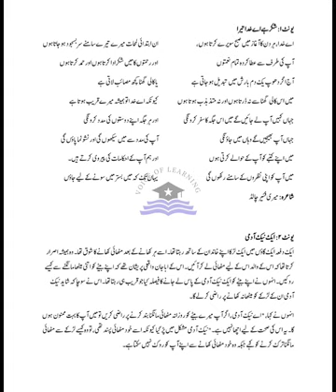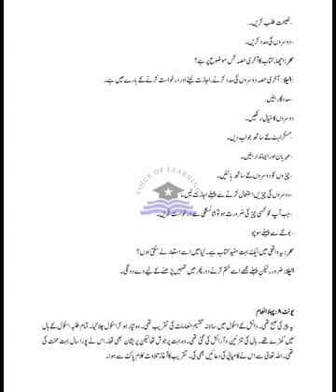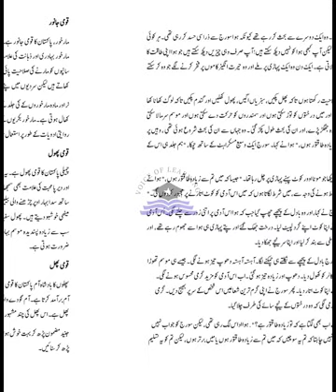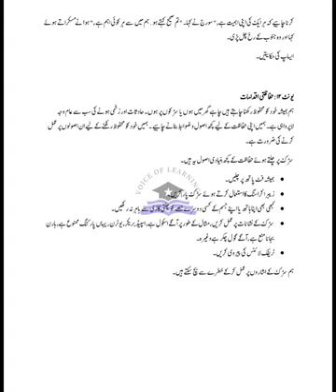AFAQ English Class 4 Urdu Translation Unit 1 to 13 IQBAL Series Based on Single National Curriculum